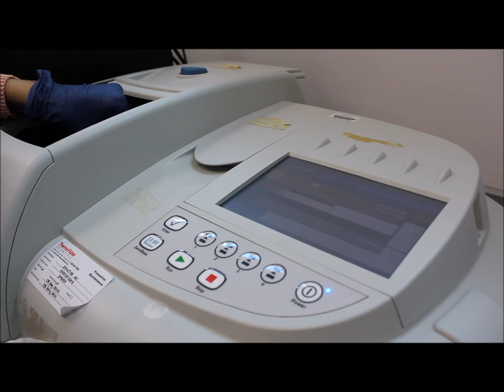Determination of Caffeine using Spectrophotometer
Video produced by Ms. Dhaniah and Ms. Nadiah.

BIO 2134 Instrumental Analysis